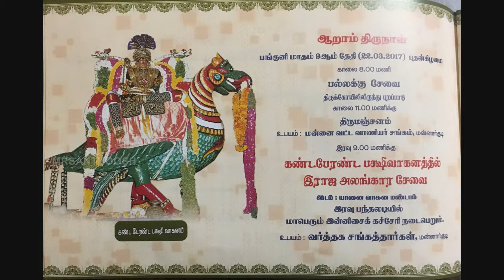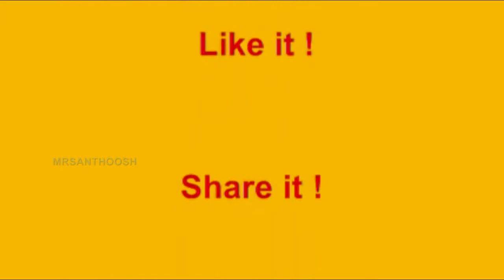Mannargudi Rajagopalaswamy Temple Day:- 6 (Kandaperanda Pashi )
Mannargudi Rajagopalaswamy Temple Brahmotsavam Day:-  6 (Kandaperanda Pashi Vahanam)

               On, 22th March 2017,  Dhunmuki Varusha Panguni Pooradam; Is the day 6 of  Sri Rajagopalaswami Temple Panguni Brahmotsavam celebrated  in grand manner at Mannargudi.

               In the Morning around 8.00 a.m Sri Perumal Thiruveedhi Purappadu on Pallaku took place in the temple streets of Mannargudi.  Prabhanda Goshti started at around 8.15 am with Sri Sadagopam Garlanded to Sri Udayavar and then to all the gosthiyars. After that Sri Perumal Yanai Vahana Mandapam Ezhundarulal Purappadu via Raja Veedhi and return backs to  Yanai vahana Mandapam and Thiruvanthikaapu Kandarulal .

               Then at around 2.00 p.m Special Thirumanjanam was performed at Yanai Vahana Mandapam  followed by Sri Perumal Alankaram for evening Purappadu.

               In the evening at around 8.30 pm Sri Perumal in Raja Alankaram Purappadu in Kandaperanda Pakshi. In this Purappadu Special Nadhaswara Katcheri is performed and Special Vanavedikai  at Panthaladi.

               Then Sri Perumal Gopalasamudram Madaveedhi Ezhundarulal, Prabhanda Goshti Thodakkam at Theradi. After the Gopalasamudram Madaveedhi purappadu get back to Temple with thiruvanthikaapu at Vanamamalai Mutt then  Sri Perumal “Palliayarai” Ezhundarulal.